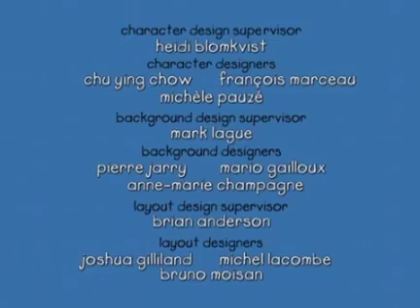Caillou: Caillou Plays Baby